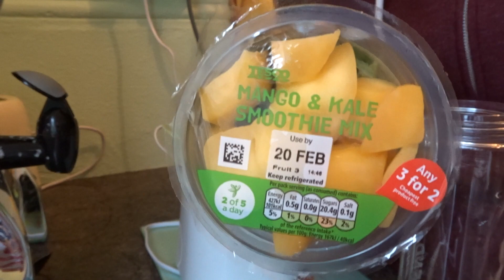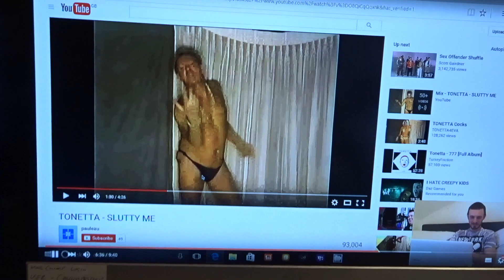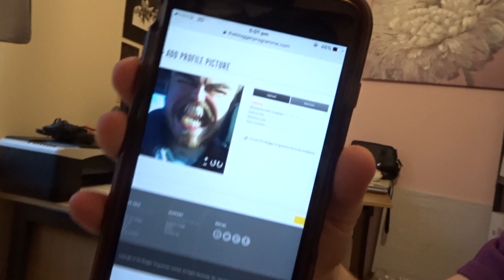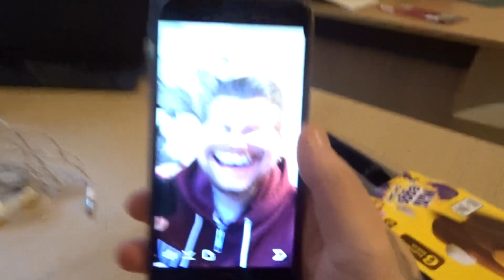CONSTANT LAUGHTER _VLOG_ #7_